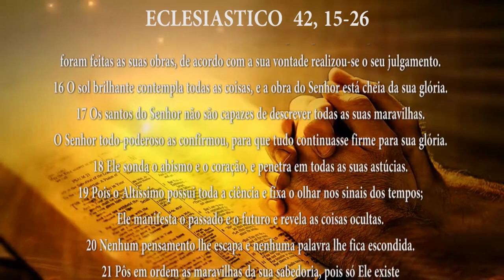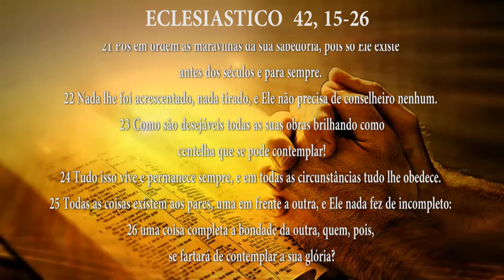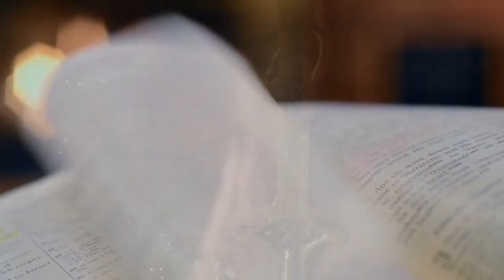PG PALAVRA DE DEUS MEDITADA (01/06/2023)